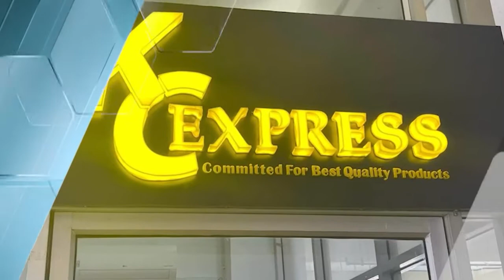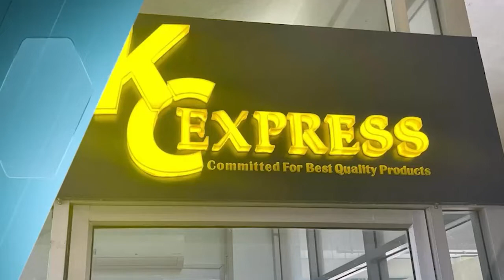រដ្ឋបាលរាជធានីភ្នំពេញ គ្រោងជួសជុលសួនច្បារចំនួន៤ទីតាំង ដើម្បីឱ្យមានពណ៌បៃតងគ្រប់រដូវកាល